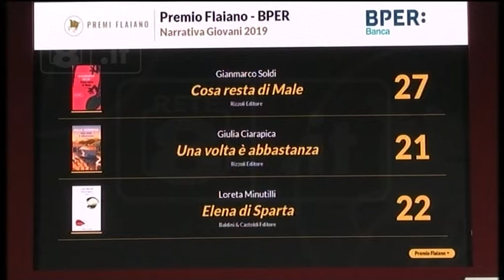Premi Flaiano per la narrativa e l’italianistica